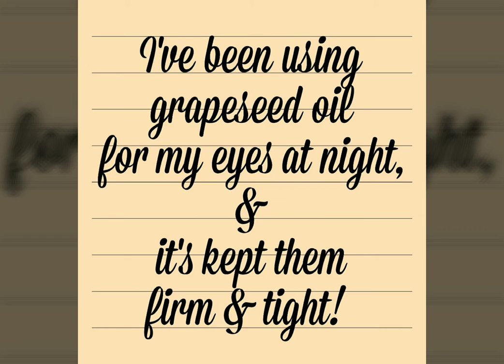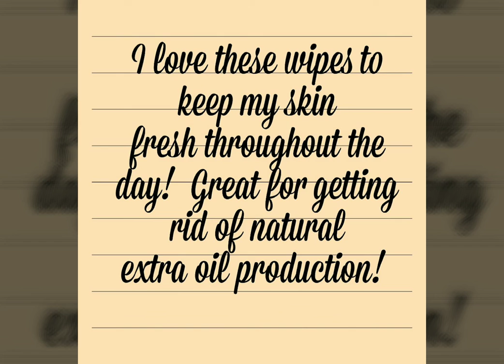MY MONTHLY FAVORITES: SKINCARE EDITION!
I have 10 items I have been loving this month!